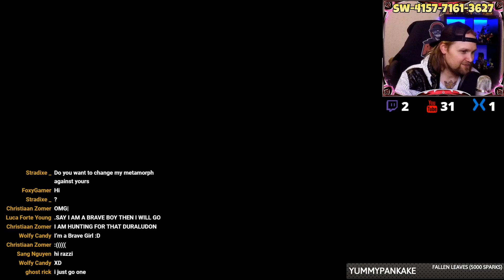GIGANTAMAX DURALUDON RAID in Pokemon Sword & Shield - GMAX Duraludon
Intro:
x Ampyx - LMAO

Outro:
x Frame Away - Canvas